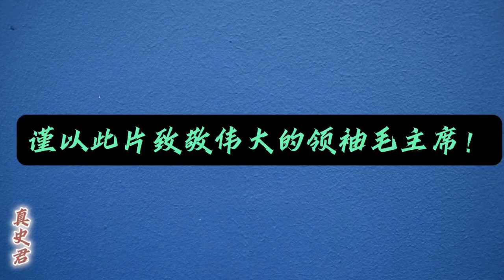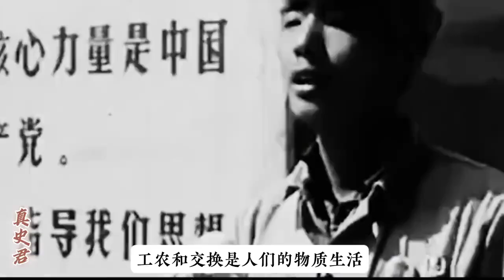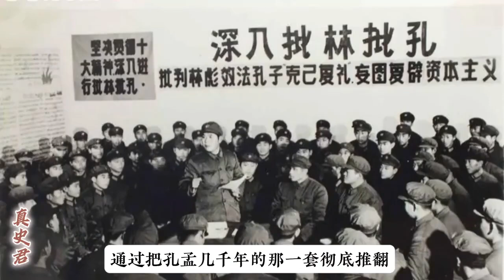毛主席心中的文化大革命，到底是什么樣子的？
No.4 | 一場小戰役，帶你看清抗戰時期，中日真實的戰力差距！

文革,文化大革命,毛澤東,劉少奇,紅衛兵,共產黨,周恩來,芒果之歌,毛主席革命路線,打倒劉少奇,修正主義,廬山會議,江青,賀子珍,彭德懷,毛主席